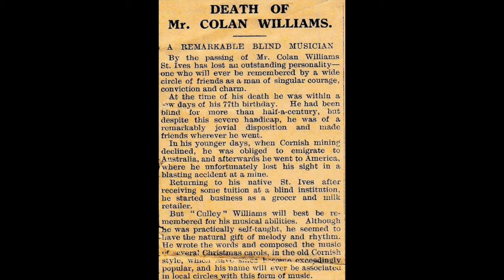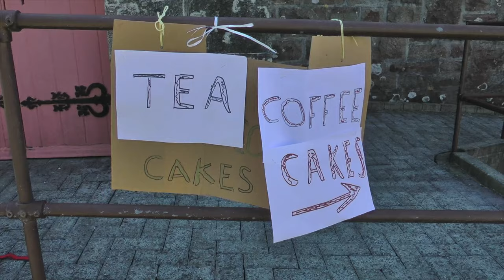'CULLY' WILLIAMS AND THE RECYCLED CHURCH AT HELLESVEOR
20th century recycling on a grand scale and a small tribute to a great man of St Ives.

Over 500 St IVES videos and here in more manageable chunks